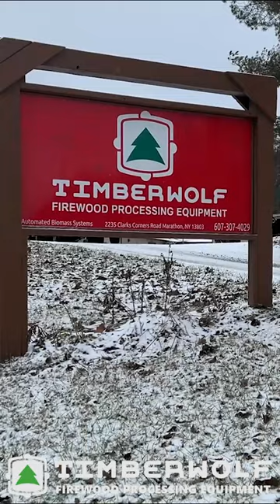Adios, Alphas and Conveyors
Monday - Friday
8 am to 4:30 pm EST